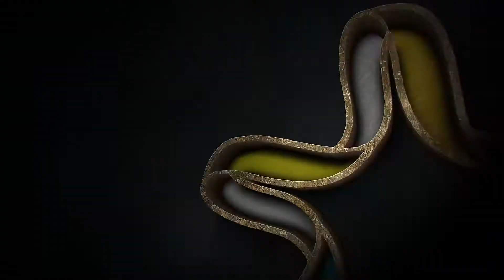Marian Greieru & Formatia Titel Brestovicean || Nunta Ovidiu & Ofelia || Colaj 3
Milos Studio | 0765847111